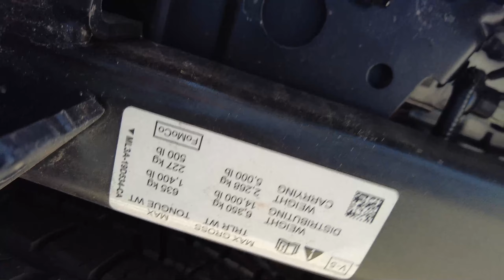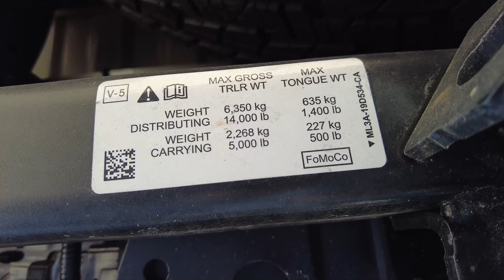Why not tow heavy with a F150?